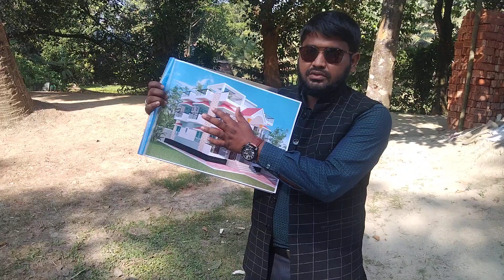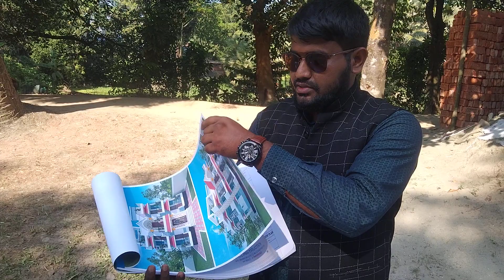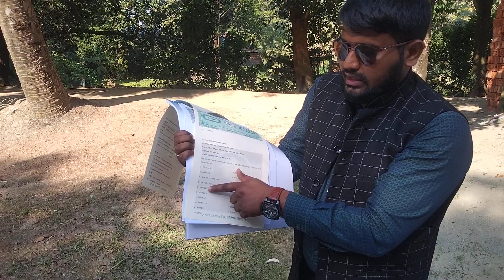যারা Bd Constructionকে দিয়ে চুক্তিভিত্তিক বাড়ির A to Z সকল নির্মাণ কাজ করাতে চান,তাদের জন্য এ ভিডিও